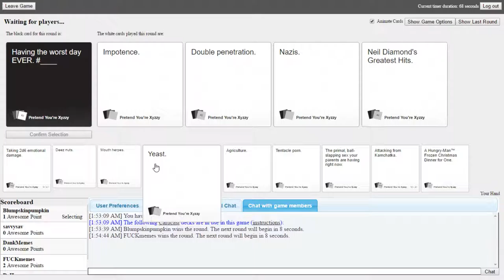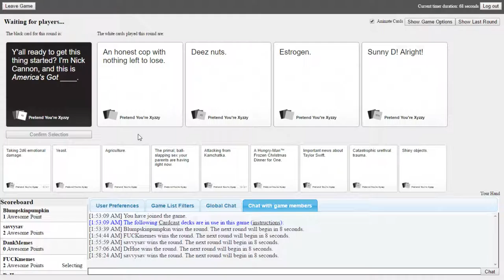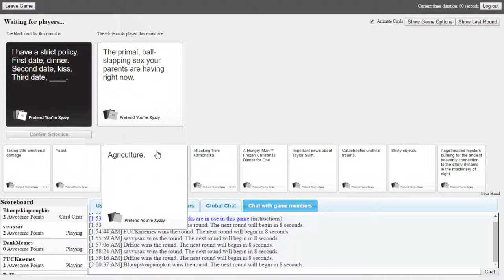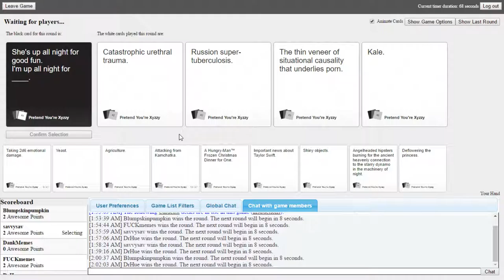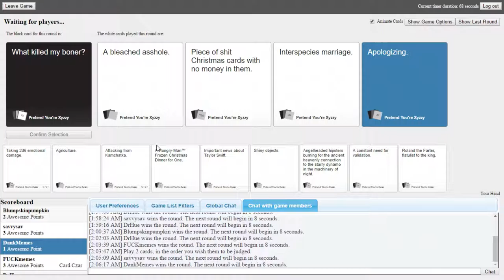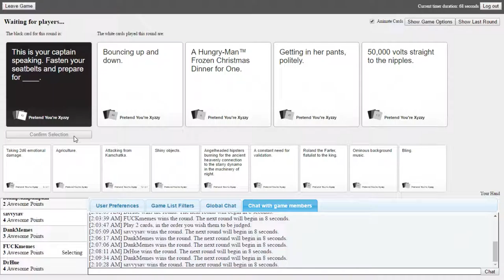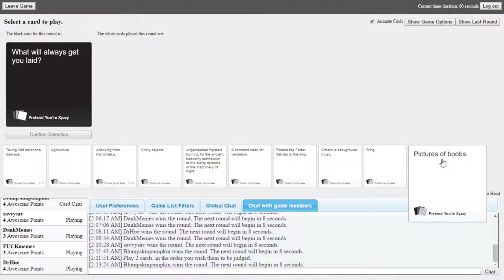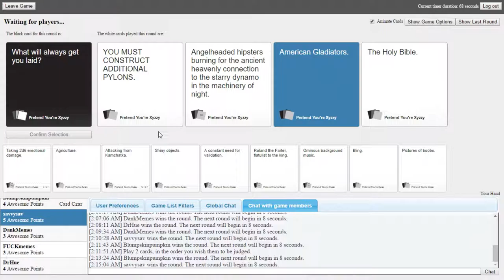CARDS AGAINTS HUMANITY